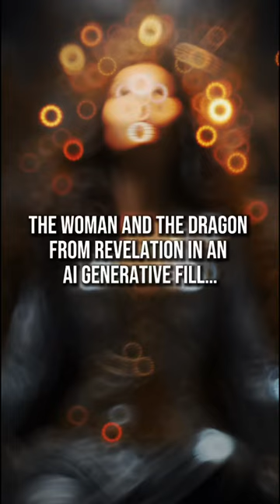AI Generated Art from Revelation?? SUBSCRIBE FOR MORE!!! 🙌🔥